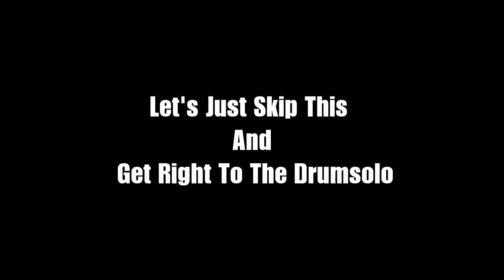Vlog Episode 1: My First Vlog?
Trying out something new! It was supposed to be some kind of information video at first, but i wanted to make something more out of it so it went out more as a vlogg kind of?

I'm really used to speak to a camera so my english get's so awful sometimes, however do i really hope you will enjoy this, please leave a comment if you want to see more of these kind of videos!